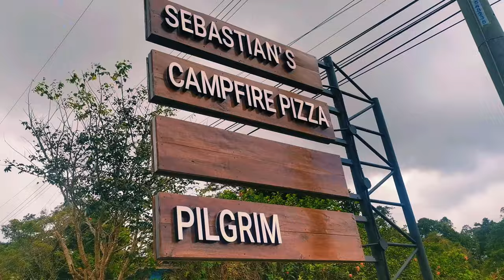OYF 2023 Reunion | BuDa Road, Marilog District, Davao City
It's that wonderful time of the year when we all come together to have some well-deserved fun, take a break from our routines, and relish precious moments with our dear friends.

OYF 2023 Reunion | Buda - Marilog District, Davao City

Xoxo,
Aeysee

📌96PP+5QW, Marilog District, Arakan, Davao del Sur, Philippines, Davao City, Philippines

📌Barangay Salumay, Marilog District, Davao City, Philippines

📌Purok 2, BUDA road, Brgy. Baganihan, Marilog, Davao City, Philippines
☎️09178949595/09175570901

📌 Pamuhatan Marilog District, Davao City, Philippines

Timestamp:
00:00 Start
00:39 Sebastian's
01:38 Bemwa
03:12 Bella Veiu
06:08 Morning Activities
09:19 Jack's in the Sky